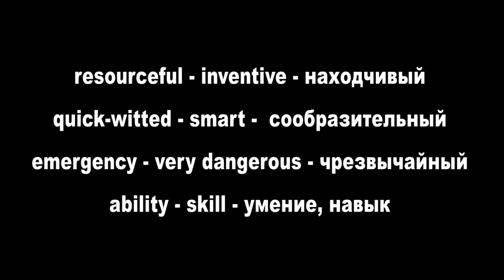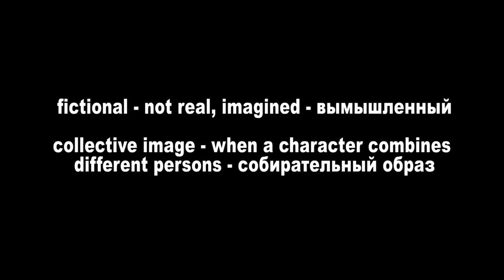Maria Morozova. Story about Captain Jack Sparrow